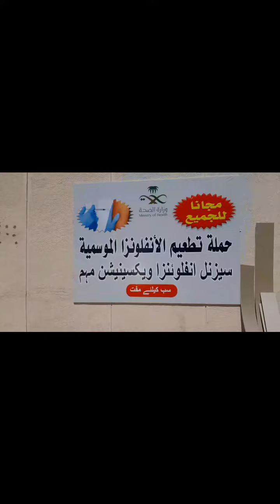26 February 2024